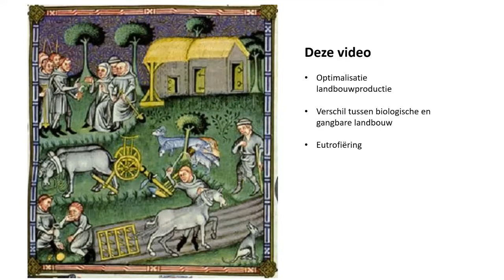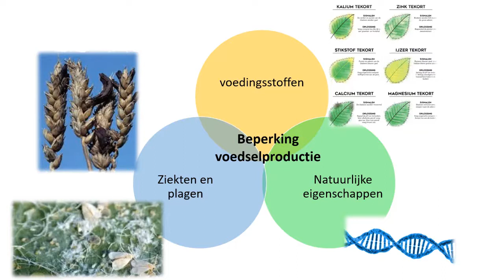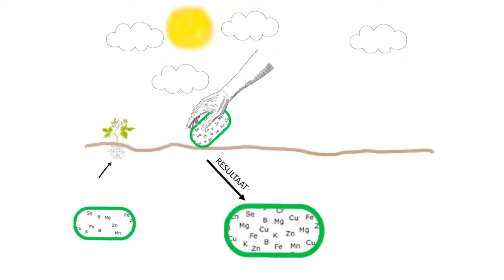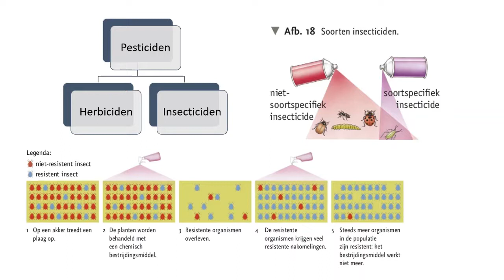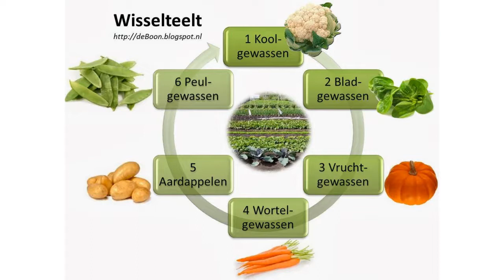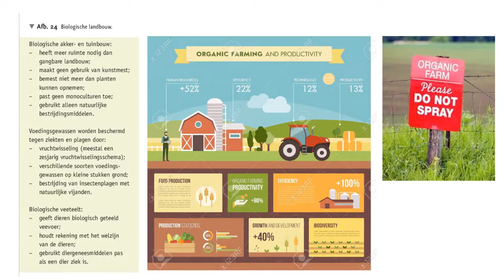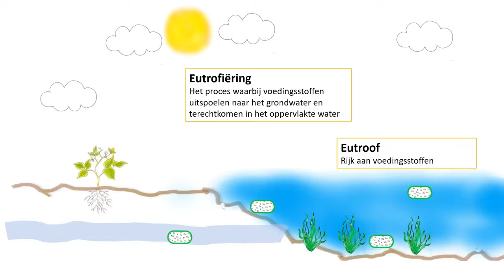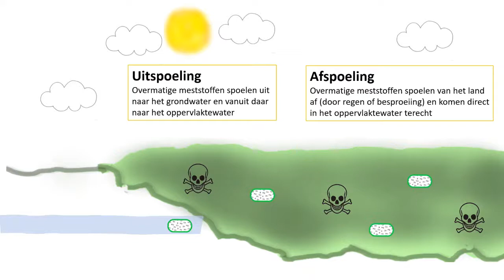4V - 6.3 Voedselproductie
In de voorgaande video’s over dit thema hebben we gekeken naar ecosystemen en gezien dat binnen een ecosysteem alle organismen elkaar, maar ook de abiotische factoren beïnvloeden. We hebben daarnaast gezien dat veel stoffen binnen een ecosysteem een kringloop doorlopen waardoor een ecosysteem in evenwicht blijft. In deze video kijken we naar de rol van de mens binnen het ecosysteem en leggen we de focus op de landbouw. Hoe is de landbouw in de laatste twee eeuwen veranderd en welke consequenties heeft dat voor onze omgeving? Aan het eind van deze video kun je uitleggen hoe de landbouw veranderd is om de opbrengst te optimaliseren en kun je de gangbare methoden daarvoor beschrijven. Je kunt bovendien uitleggen wat de verschillen zijn tussen biologische en gangbare landbouw productie. Daarnaast snap je wat eutrofiëring is, waardoor het veroorzaakt wordt en waarom dit een probleem is.